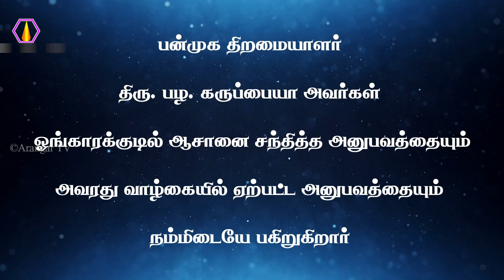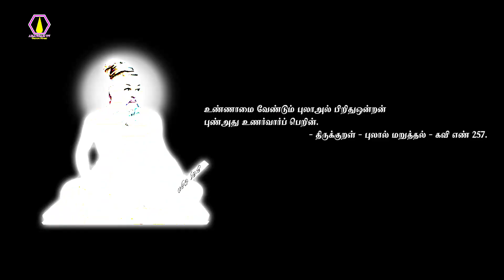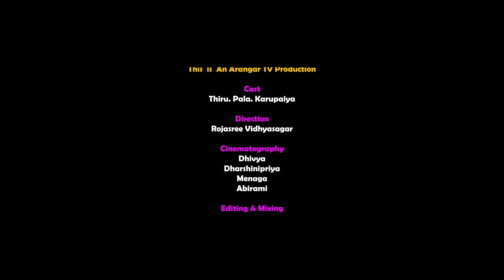திரு. பழ. கருப்பையா அவர்களின் ஆன்மிக பாதை | part 2 | anbar anubavam